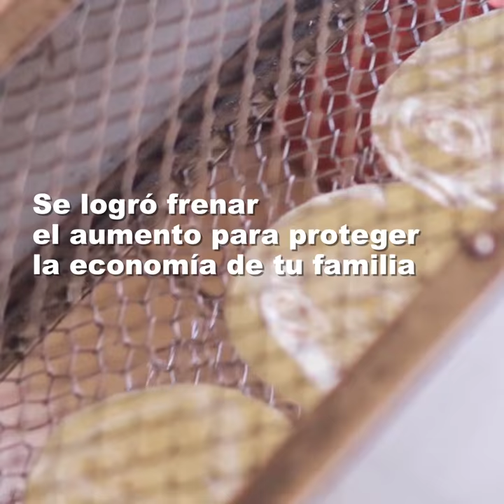El Gobierno de Jalisco y la PROFECO trabajando por las familias jaliscienses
Gracias al diálogo con productores y comerciantes hemos logrado frenar el aumento en el precio de la tortilla con la finalidad de proteger la economía de las familias jaliscienses.